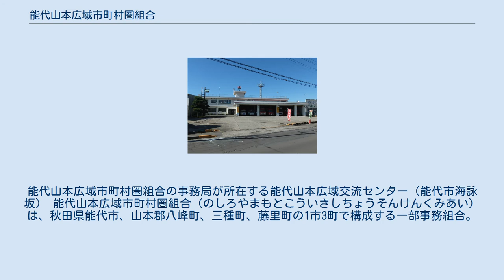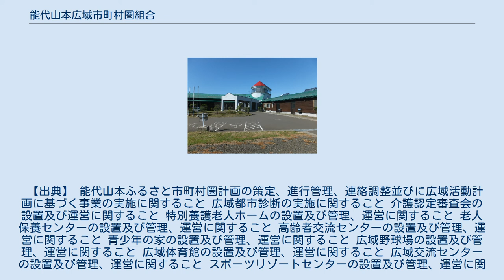能代山本広域市町村圏組合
能代山本広域市町村圏組合の事務局が所在する能代山本広域交流センター（能代市海詠坂） 能代山本広域市町村圏組合（のしろやまもとこういきしちょうそんけんくみあい）は、秋田県能代市、山本郡八峰町、三種町、藤里町の1市3町で構成する一部事務組合。
 【出典】 能代山本ふるさと市町村圏計画の策定、進行管理、連絡調整並びに広域活動計画に基づく事業の実施に関すること 広域都市診断の実施に関すること 介護認定審査会の設置及び運営に関すること 特別養護老人ホームの設置及び管理、運営に関すること 老人保養センターの設置及び管理、運営に関すること 高齢者交流センターの設置及び管理、運営に関すること 青少年の家の設置及び管理、運営に関すること 広域野球場の設置及び管理、運営に関すること 広域体育館の設置及び管理、運営に関すること 広域交流センターの設置及び管理、運営に関すること スポーツリゾートセンターの設置及び管理、運営に関すること 職員の共同研修に関すること 救急医療対策に関すること 消防及び救急業務に関すること（消防団に関することを除く） ごみ処理施設の設置及び管理、運営に関すること 粗大ごみ処理施設の設置及び管理、運営に関すること（旧二ツ井町区域及び藤里町に係るものを除く） し尿処理施設の設置及び管理、運営に関すること（旧二ツ井町区域及び藤里町に係るものを除く） 2019年（令和元年）7月1日 2019年（令和元年）7月1日現在 2019年（令和元年）7月1日現在 能代山本広域市町村圏組合消防本部（のしろやまもとこういきしちょうそんけんくみあいしょうぼうほんぶ）は、秋田県能代市及び山本郡（八峰町、三種町、藤里町）を管轄する消防部局（消防本部）。
 【出典】 【出典】